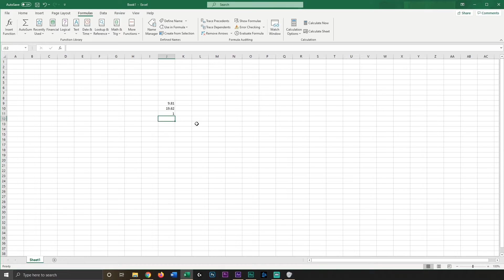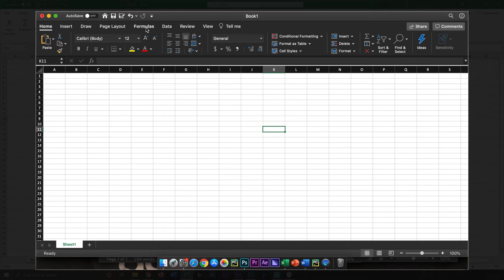How To Define Variables In Microsoft Excel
To define variables in Microsoft Excel is simple, yet not well known. This video will teach you how you can store your own variables in Excel, how to change your stored variables and how to delete previously stored variables.

The following timeline is meant to aid your understanding of how to use variables in Excel.
0:00 Introduction.
0:07 How to add stored variables in Excel.
0:40 How to use your newly stored variables in Excel.
0:52 How to edit / delete variables you stored in Excel.
1:00 How to edit / delete variables in Excel on a Mac.
1:09 Outro

This video is part of our Microsoft Excel course. Microsoft Excel is a program used in many different branches of work and learning this software is extremely beneficial to many peoples employability. In this Learn Microsoft Excel playlist you'll learn everything from the fundamentals to much more complicated topics.